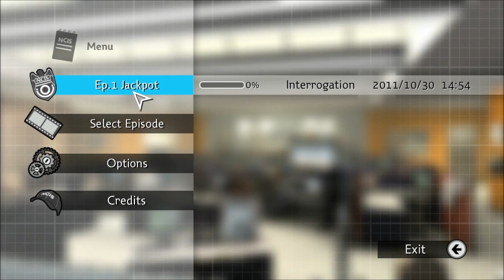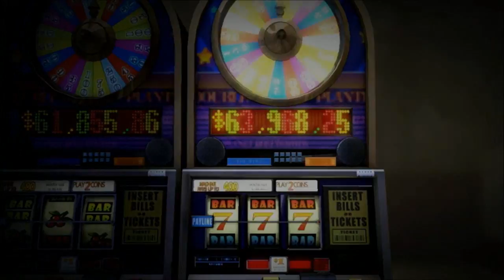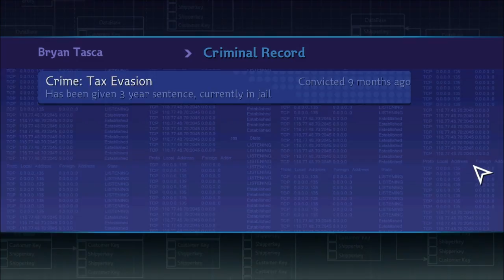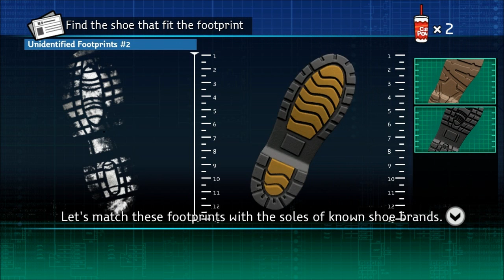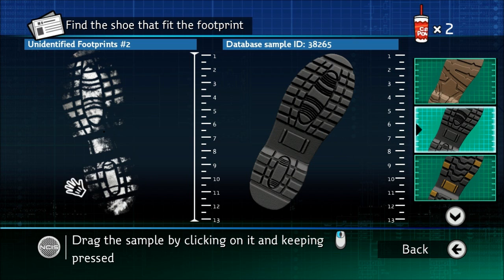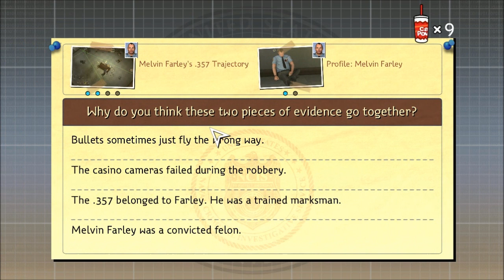Let's Play NCIS - Episode 1 [HD] {Walkthrough}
The first episode of NCIS: The Game. Hope we've managed to make the game a little entertaining.